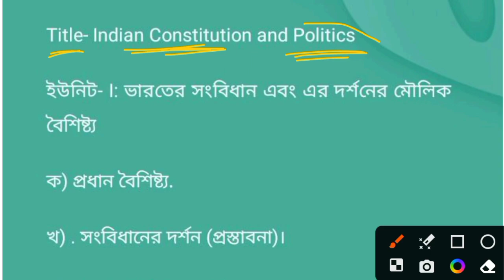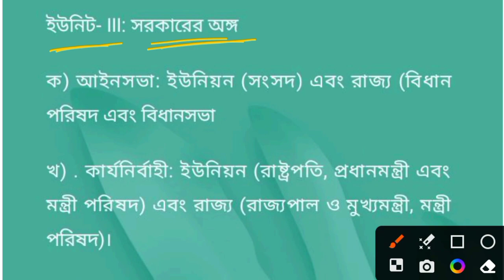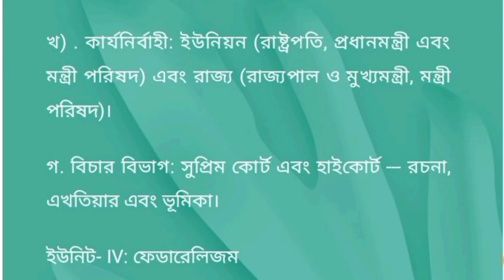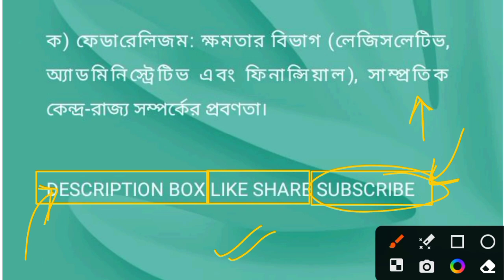BANKURA UNIVERSITY BA 1st SEM MD 1 POLITICAL SCIENCE 2023-24 ll